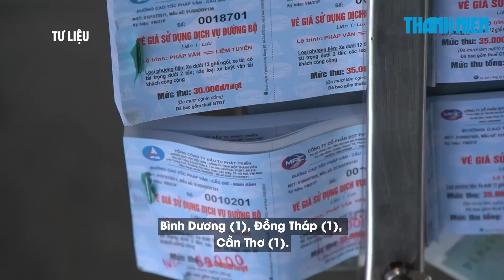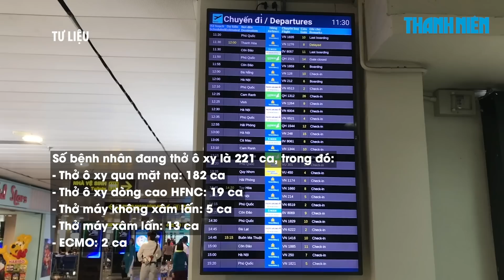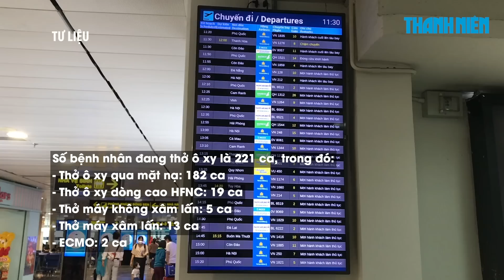Ngày 21/5: Cả nước 1.457 ca Covid-19, 3.069 ca khỏi | Hà Nội 370 ca | TP.HCM 33 ca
Bản tin Bộ Y tế ngày 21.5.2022 cho biết tính từ 16h ngày 20.5 đến 16h ngày 21.5, trên Hệ thống Quốc gia quản lý ca bệnh Covid-19 ghi nhận 1.457 ca nhiễm mới, có 3.069 ca khỏi bệnh.
Bản tin cũng thông báo không có ca tử vong nào, tổng số ca tử vong do Covid-19 tại Việt Nam tính đến nay là 43.075 ca.
Thông tin về 1.457 ca nhiễm mới như sau:
- 0 ca nhập cảnh.
- Các địa phương ghi nhận số ca nhiễm giảm nhiều nhất so với ngày trước đó: Bắc Ninh (-48), Sơn La (-29), Quảng Bình (-25).
- Các địa phương ghi nhận số ca nhiễm tăng cao nhất so với ngày trước đó: Hải Phòng (+44), Nghệ An (+29), Nam Định (+13).
- Kể từ đầu dịch đến nay Việt Nam có 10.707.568 ca nhiễm, đứng thứ 12/227 quốc gia và vùng lãnh thổ, trong khi với tỉ lệ số ca nhiễm/1 triệu dân, Việt Nam đứng thứ 104/227 quốc gia và vùng lãnh thổ (bình quân cứ 1 triệu người có 108.196 ca nhiễm).
- Đợt dịch thứ 4 (từ ngày 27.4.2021 đến nay):
+ Số ca nhiễm ghi nhận trong nước là 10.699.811 ca, trong đó có 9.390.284 bệnh nhân đã được công bố khỏi bệnh.
+ Các địa phương ghi nhận số nhiễm tích lũy cao trong đợt dịch này: Hà Nội (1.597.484), TP.HCM (609.164), Nghệ An (484.037), Bắc Giang (387.510), Bình Dương (383.760).
(Theo số liệu do Sở Y tế các tỉnh, thành phố báo cáo hằng ngày trên Hệ thống quản lý Covid-19 của Cục Quản lý Khám chữa bệnh, Bộ Y tế)
Số bệnh nhân đang thở ô xy là 221 ca, trong đó:
- Thở ô xy qua mặt nạ: 182 ca
- Thở ô xy dòng cao HFNC: 19 ca
- Thở máy không xâm lấn: 5 ca
- Thở máy xâm lấn: 13 ca
- ECMO: 2 ca
- Từ 17h30 ngày 20.5 đến 17h30 ngày 21.5 ghi nhận 0 ca tử vong.
- Tổng số ca tử vong do Covid-19 tại Việt Nam tính đến nay là 43.075 ca, chiếm tỉ lệ 0,4% so với tổng số ca nhiễm.
- Tổng số ca tử vong xếp thứ 24/227 quốc gia, vùng lãnh thổ, số ca tử vong trên 1 triệu dân xếp thứ 130/227 quốc gia, vùng lãnh thổ trên thế giới. So với châu Á, tổng số ca tử vong xếp thứ 6/49 (xếp thứ 3 ASEAN), tử vong trên 1 triệu dân xếp thứ 25/49 quốc gia, vùng lãnh thổ châu Á (xếp thứ 4 ASEAN).
- Số lượng xét nghiệm từ 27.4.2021 đến nay đã thực hiện là 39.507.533 mẫu tương đương 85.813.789 lượt người.
- Trong ngày 20.5 có 247.995 liều vắc xin phòng Covid-19 được tiêm. Như vậy, tổng số liều vắc xin đã được tiêm là 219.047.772 liều, trong đó:
+ Số liều tiêm cho người từ 18 tuổi trở lên là 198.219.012 liều: Mũi 1 là 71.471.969 liều; Mũi 2 là 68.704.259 liều; Mũi 3 là 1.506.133 liều; Mũi bổ sung là 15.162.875 liều; Mũi nhắc lại lần 1 là 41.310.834 liều; Mũi nhắc lại lần 2 là 62.942 liều.
+ Số liều tiêm cho trẻ từ 12-17 tuổi là 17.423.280 liều: Mũi 1 là 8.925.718 liều; Mũi 2 là 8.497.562 liều.
+ Số liều tiêm cho trẻ từ 5-11 tuổi là 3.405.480 liều: Mũi 1 là 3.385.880 liều; Mũi 2 là 19.600 liều.

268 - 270 Nguyễn Đình Chiểu, Phường Võ Thị Sáu, Q.3, TP HCM